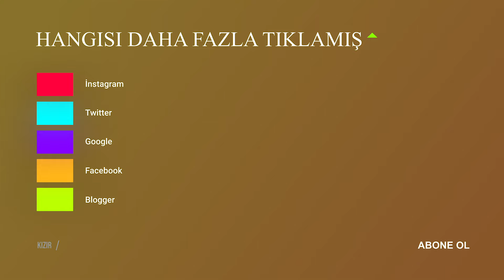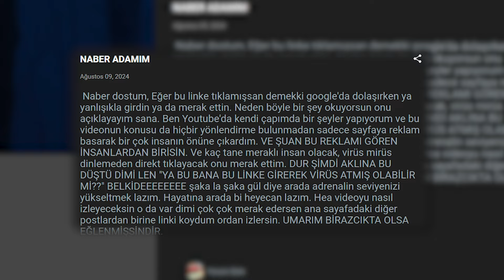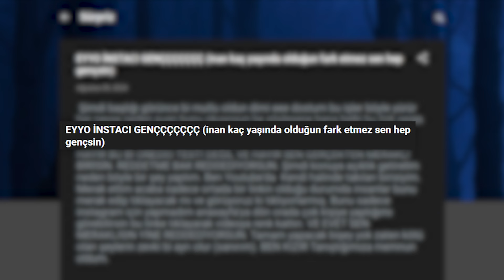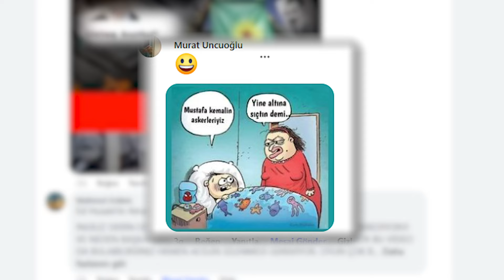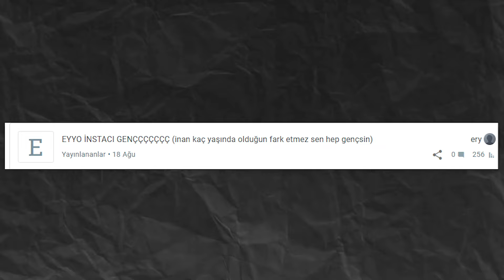TUZAKLI LİNK YAPIP , PAYLAŞTIM💣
Tanımayanlar için ben KIZIR bu videoda bir internet sayfası açıp içerisinde paylaşımlar yaptım ardından da paylaştığım yazıların linklerini kısaltıp sosyal medya da ortalığa bıraktım ve böylece insanların kaçının tıklayabileceğini göstermek istedim.

DİPNOT :Bu arada tuzaktan kastım video linkinin kısaltılmasının öyle bir görünüm sağlamasından kaynaklıdır. Yani bu linklerin hiçbiri kötü niyetli bir şey değildir